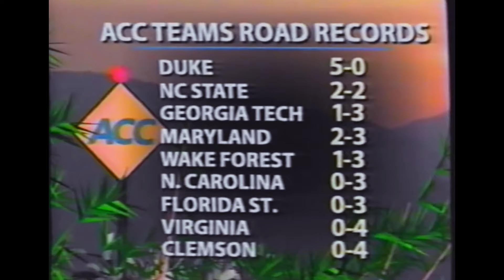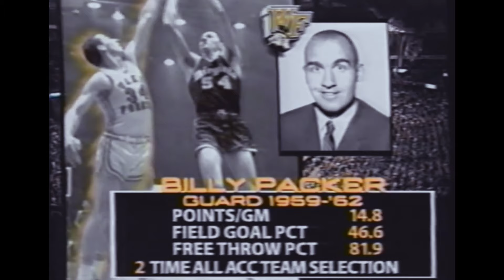UNC Basketball: #17 North Carolina at #16 Wake Forest | 2-7-2004 | Full Game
2-7-2004: #17 North Carolina at #16 Wake Forest